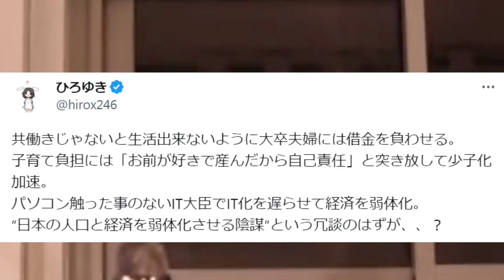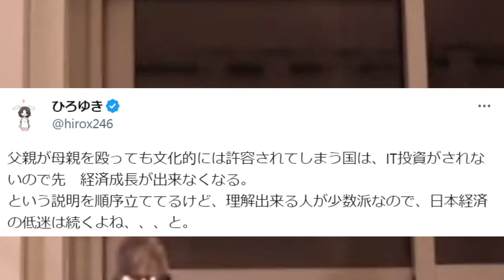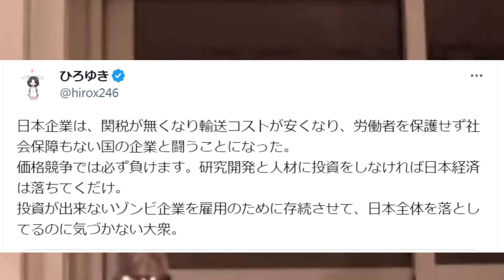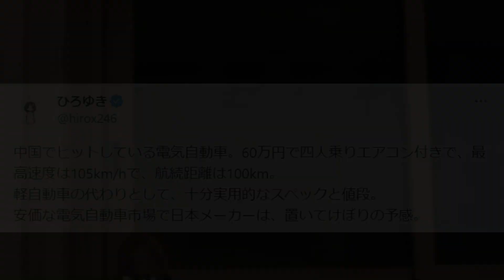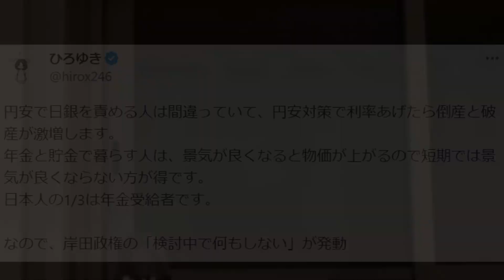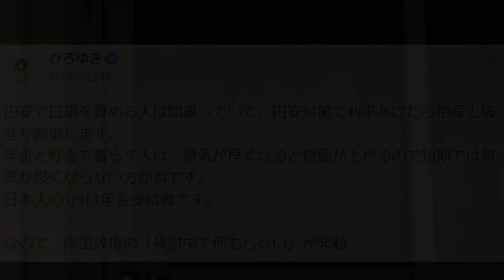※日本人が精神崩壊する真実※世界は日本の興味ありません。日本スゴイという妄想はやめてください【ひろゆき 切り抜き/論破/岸田文雄 統一教会 中国 韓国 慰安婦像 自民党 岸田首相 安倍晋三】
―――――――――目次――――――――――――――
0:00:00　世界は日本韓国問題に興味無い？海外にとっての極東の小競り合い
0:02:15  日本が有名だと思いたい日本人？世界が日本に興味すらない現実
0:04:00  日本人がすごいと思う日本人？外国から大して評価されない日本
0:05:22  ゲームももう認知されない日本？世界で売れていない日本のゲーム
0:06:47  日本車すら海外でオワコンに？電化製品でも衰退する日本の存在
0:08:25  擁護も批判ももうされない日本？世界が話題にもしない日本の現実

▽にーとちゃんねるの人気動画リスト
―――――――――――――関連動画――――――――――――――――